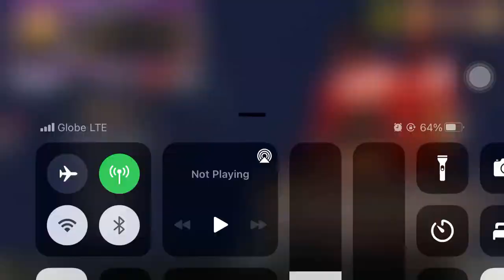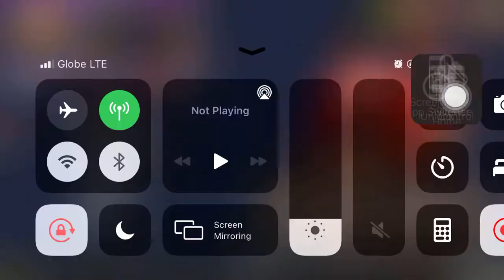Daily Battle Vlog - Legendary Card deck - Free Fight mode Urban Rivals